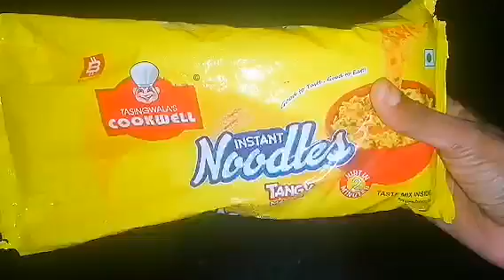WAI WAI HOME MADE KITHEN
ma ma mixture